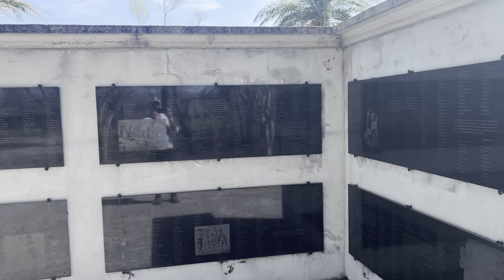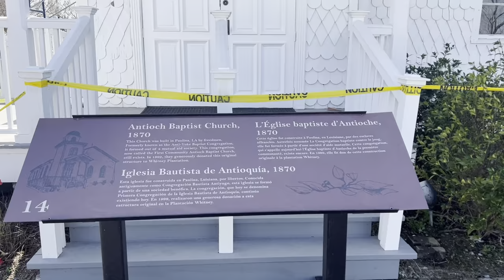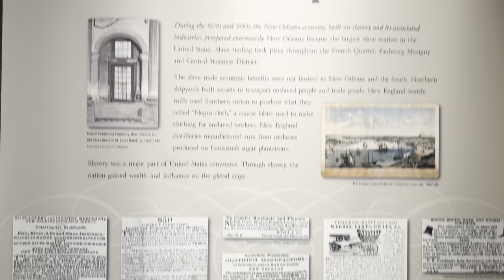Whitney Plantation: Beautiful and Beastly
Whitney presents history in an unvarnished manner.  The property is quite popular; but on this particular day, it seemed almost abandoned.  I was able to wander around the property on a weekday with very few people around.  The beauty and the horror resonated like a church bell on a winter's. day.  Everything just seemed clearer.